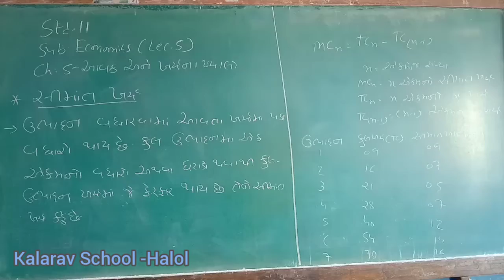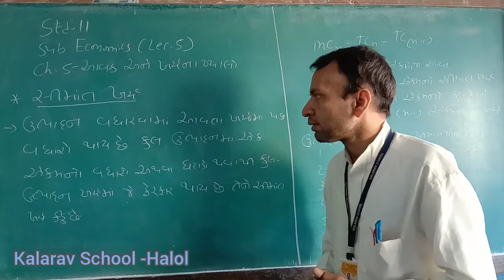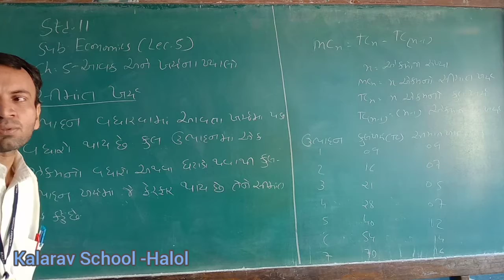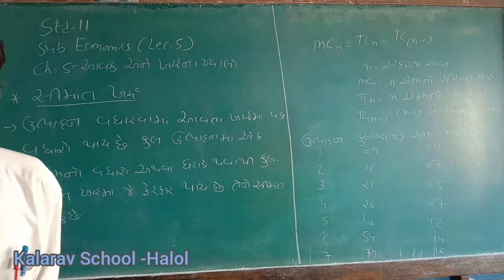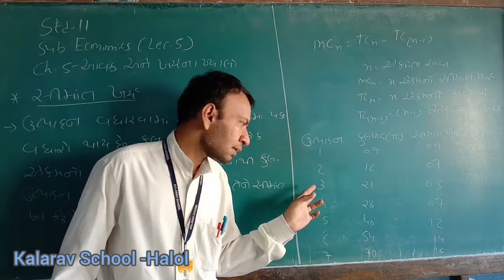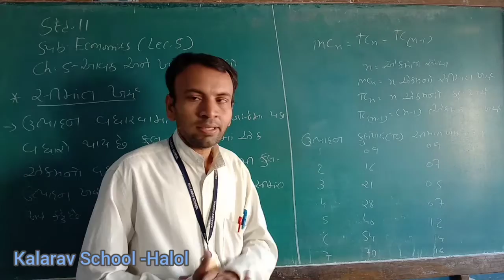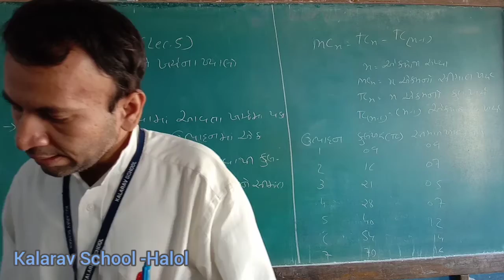11th Com GM ECO CH5 L5 SIMANT EXP